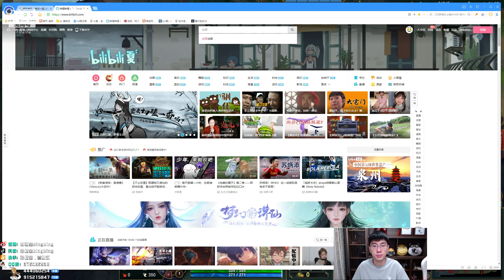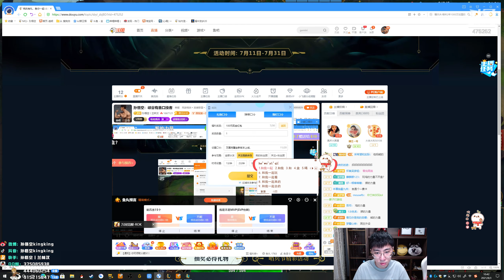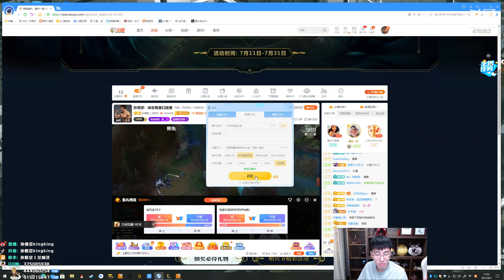搞笑【猴哥】蘭林漢悟空：烏迪爾VS蓋倫 國服 打誰誰閃現 真的好可惡（20210803P6）